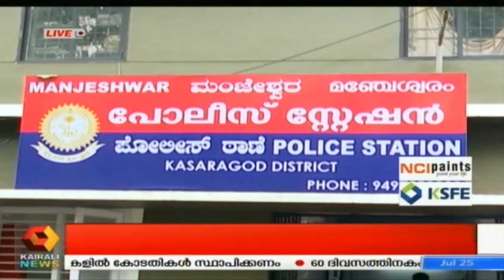Dinavartha @ 1PM പൊലീസ് ലാത്തിചാർജിൽ മുഖ്യമന്തി ഉടൻ നടപടി സ്വീകരിച്ചുവെന്ന് കാനം | 25th July 2019